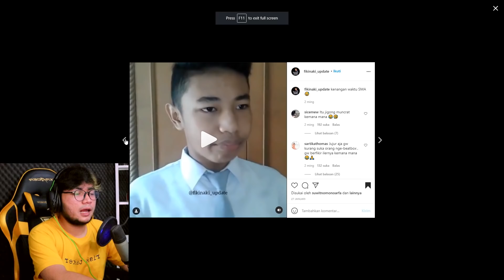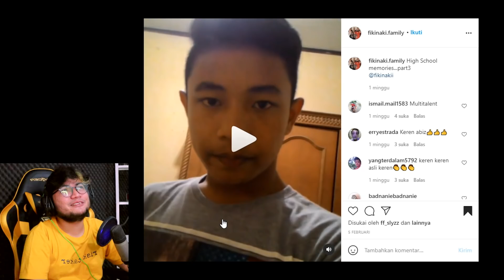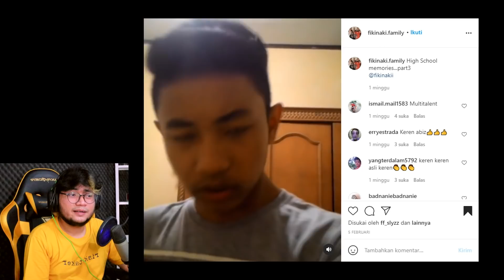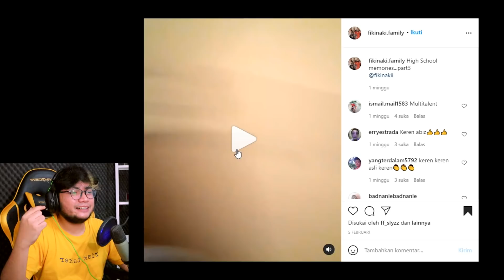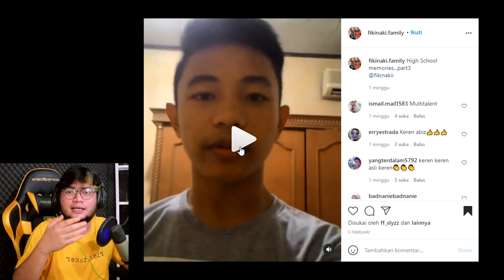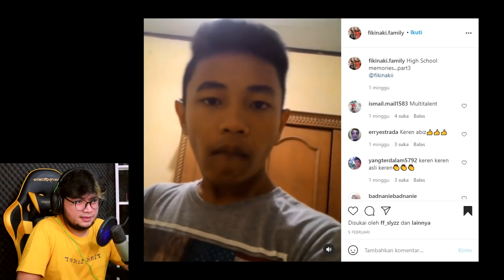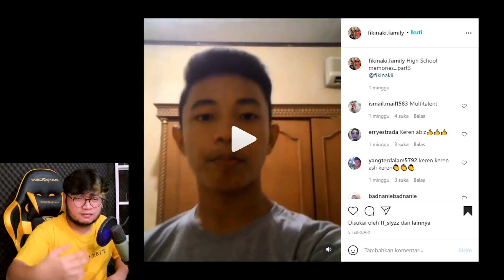LAGI LAGI FIKI NAKI WAKTU MASIH BOCIL !! POTENSI BEATBOXNYA UDAH KELIATAN !! - SansReaction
FIKI NAKI WAKTU KECIL EMANG JAGO JAGO BET YA BEATBOXNYA !!